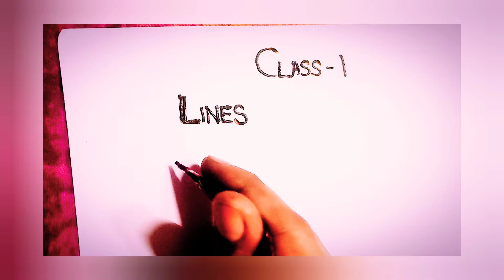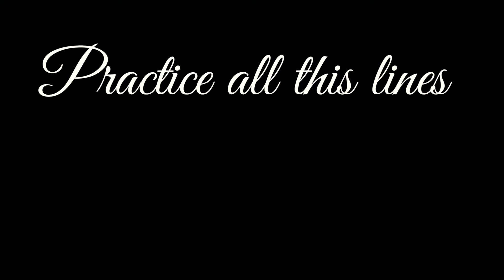mehendi designs || class -1 || for beginners || HHD ✨